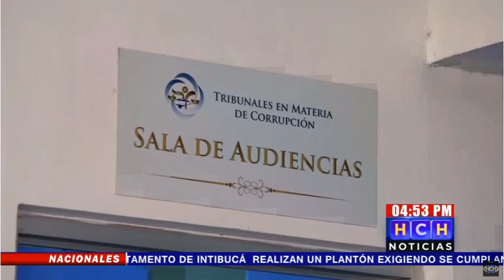Por presentación de un Recurso de Nulidad suspenden Fallo en caso hospital